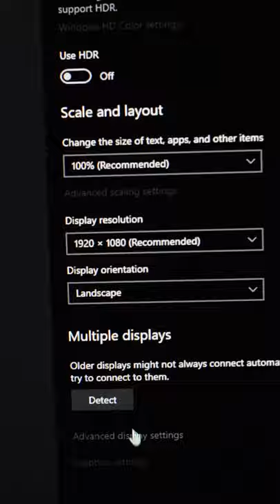240HZ Valorant gaming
What gaming at 240Hz can do for you